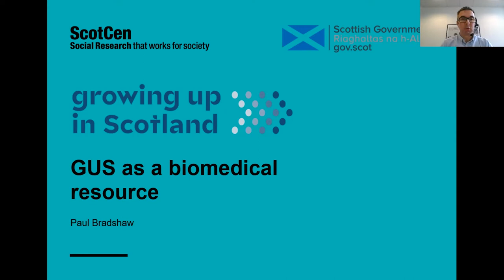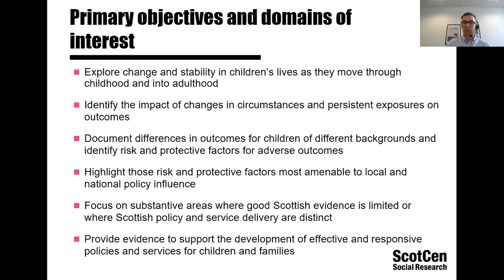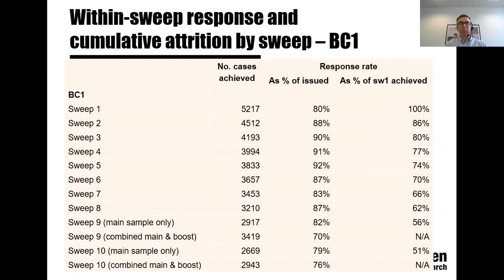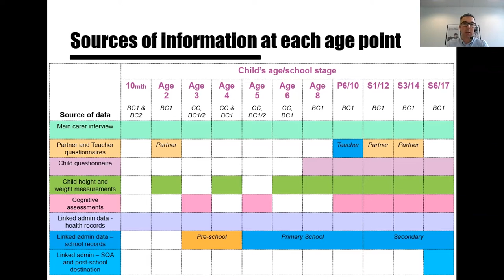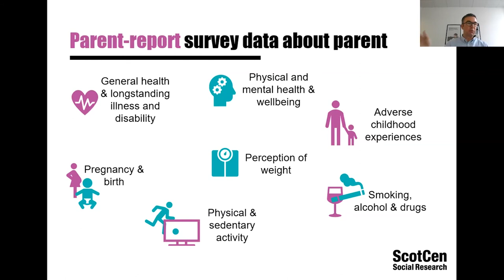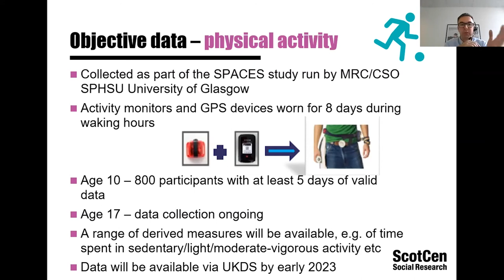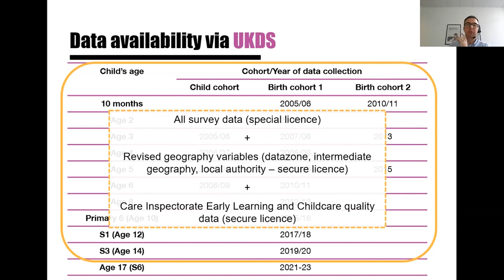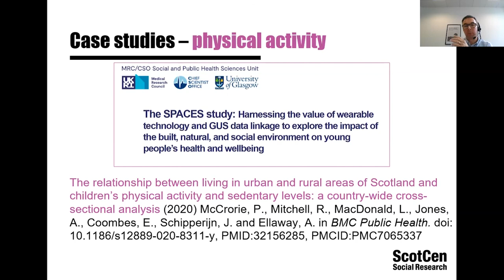Introducing Growing Up in Scotland - Paul Bradshaw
Paul Bradshaw introduces Growing Up in Scotland - a longitudinal population study that, since 2005, has tracked the lives of three cohorts of children and their families from the early years, through childhood and beyond. The main aim of the study is to provide new information to support policy-making in Scotland but the study is also intended to provide a resource for practitioners, academics, the voluntary sector and parents.

This presentation covers an overview of the study, what data has been collected, how to access the data, and research case studies from a biomedical science perspective.

The slides for this talk can be found on the CLOSER